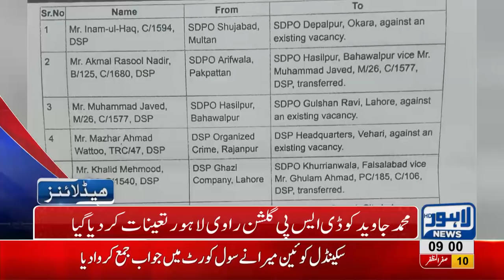09 AM Headlines Lahore News HD – 20 October 2018